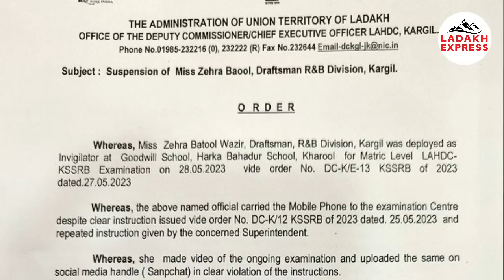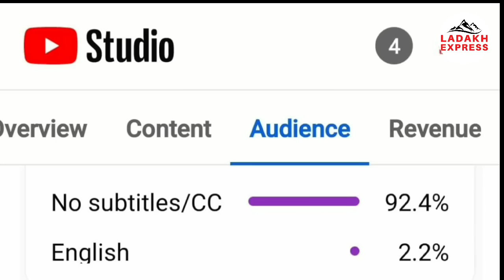Zehra Batool Wazir Draftsman R&B Kargil suspended for carrying mobile phone in E-Centre